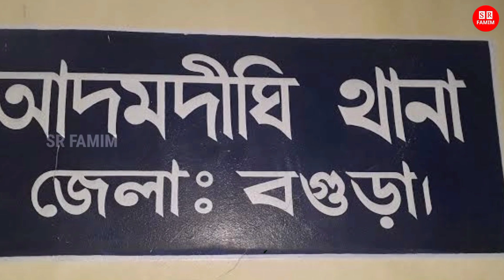ঘরে সতীন আসায়! স্বামী অ'ত্যাচার করে তাড়িয়ে দেয়ায় বাবার বাড়ি গিয়ে জীবন দিল বড় বউ